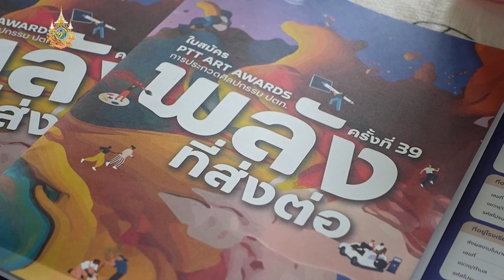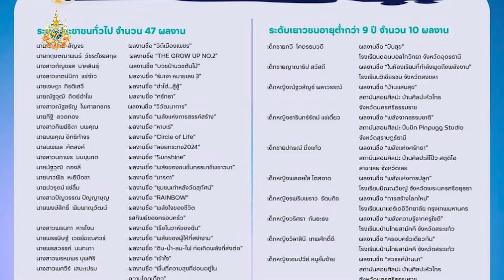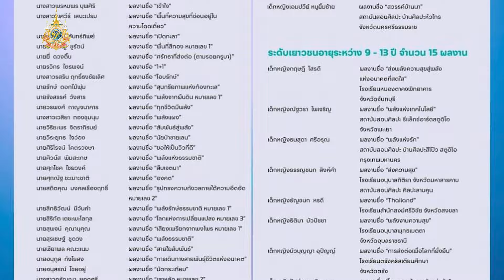ประกาศผลแล้ว !! PTT Art Awards ครั้งที่ 39 “พลังที่ส่งต่อ”